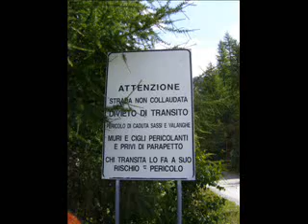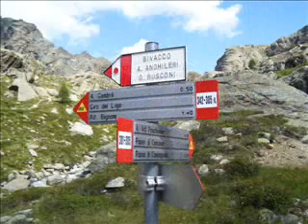[foto] Diga Alpe Gera / Val Poschiavina a.d.2008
Foto della Diga di Alpe Gera (2128 m.s.l.m.) con relativo lago di Alpe Gera, e della Val Poschiavina (2230 m.s.l.m.) (Alpe Gembre), partenza da rifugio Zoia, Val Malenco (Alta Valtellina) vicino a Lanzanda, Campo Moro, Franscia, un po' meno vicino a Sondrio

Canzone: Angelo Branduardi - La Volpe